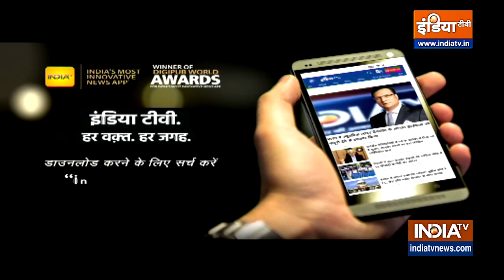President speech on Made in India : दुनिया भर से भी मैन्युफेक्चरिंग कंपनियां भारत आ रहीं: राष्ट्रपति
President Droupadi Murmu Speech : आज से संसद का बजट सेशन शुरू हो रहा है. संसद भवन के सेंट्रल हॉल में राष्ट्रपति द्रौपदी मुर्मू ने दोनों सदनों की संयुक्त बैठक में अपना अभिभाषण दिया. इस दौरान उन्होंने कहा कि मेड इन इंडिया अभियान और आत्मनिर्भर भारत अभियान की सफलता का लाभ देश को मिलना शुरु हो चुका है. आज भारत में मैन्युफेक्चरिंग की अपनी कैपेसिटी भी बढ़ रही है.